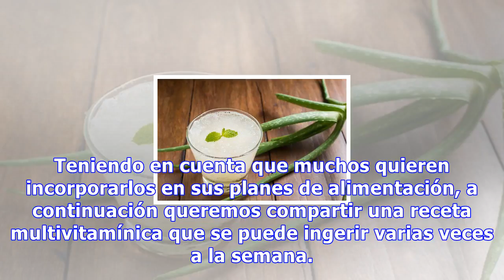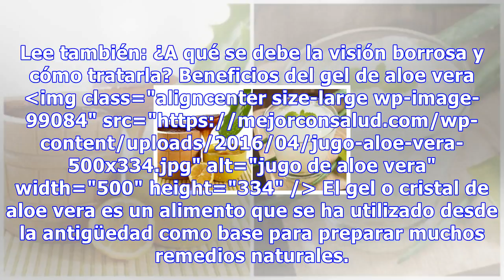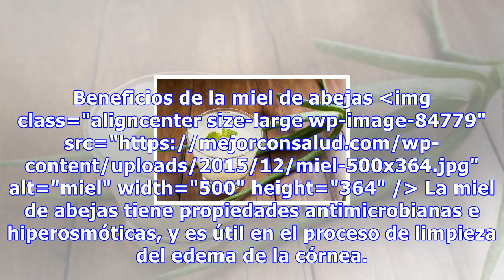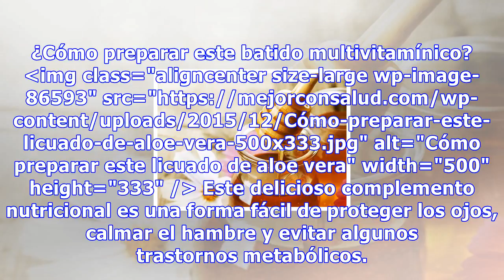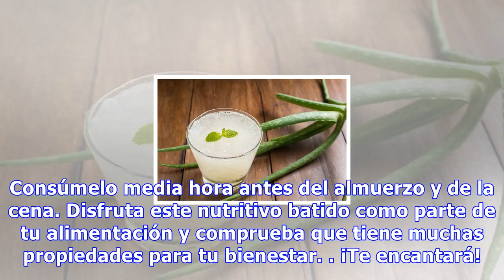Delicioso batido multivitamínico para mejorar la visión y el metabolismo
Delicioso batido multivitamínico para mejorar la visión y el metabolismo La combinación de ingredientes de este batido nos ayuda a prevenir la degeneración macular y las cataratas, a la vez que promueve la reparación de posibles lesiones oculares 1481 Compartidos 44 La nutrición desempeña un papel m...